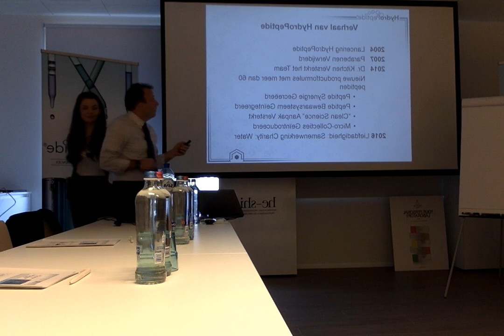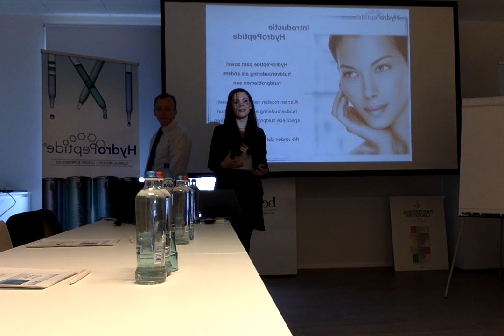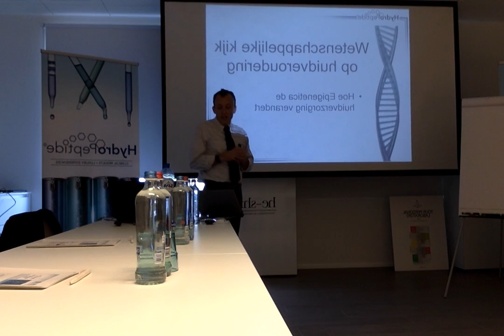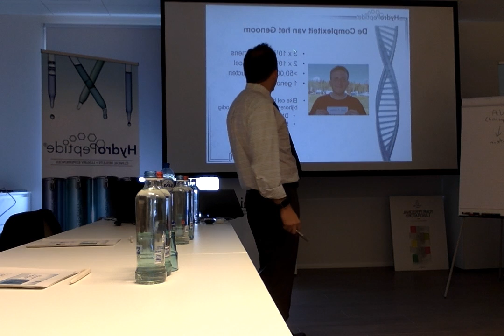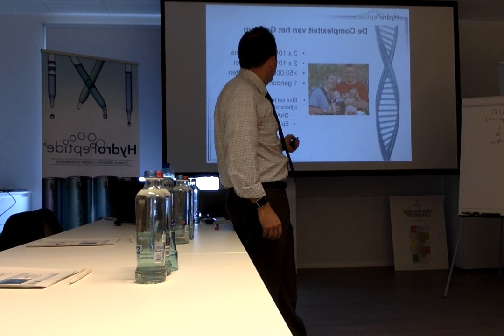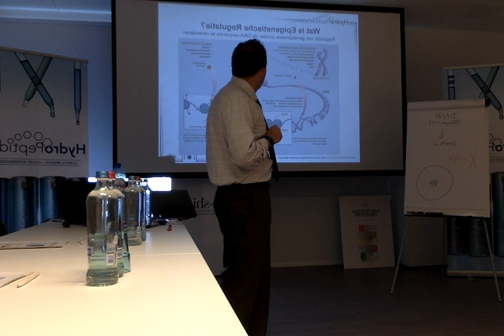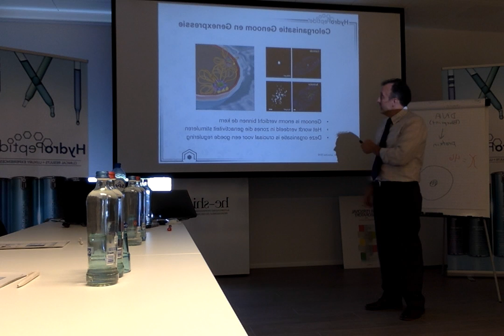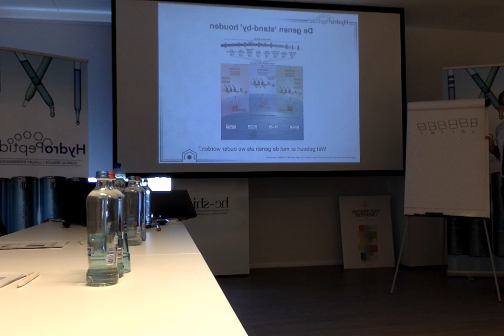Press Event Hydropeptide. The Power of Peptides (Part 2)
Dr. Neil Kitchen and Erin Ferrill explain how peptides work.